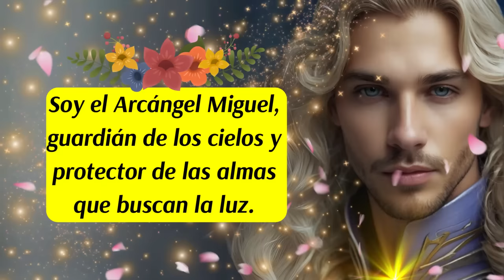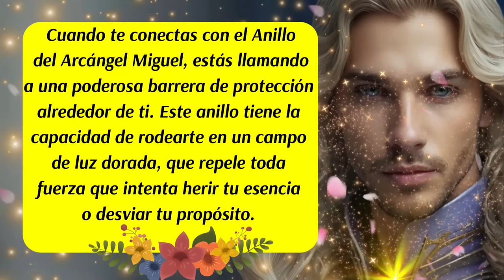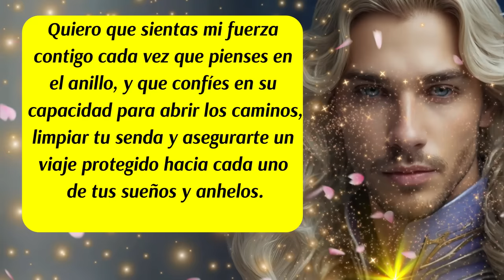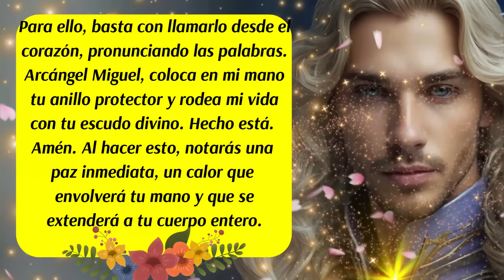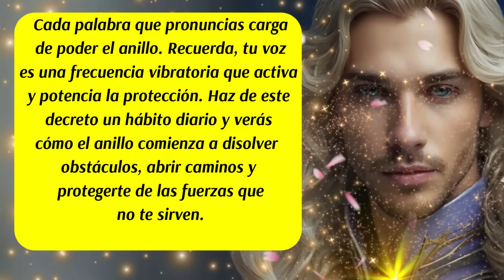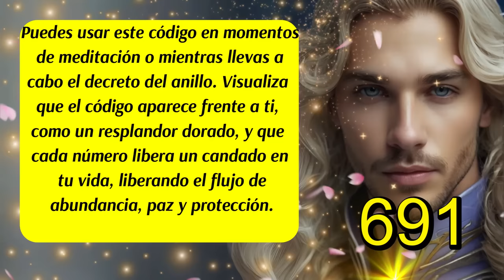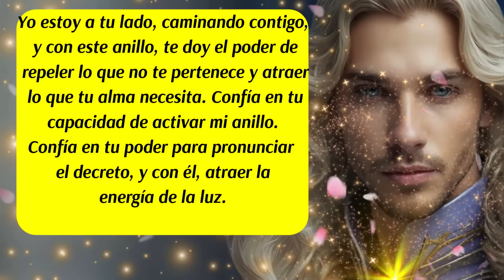💌El Poder Protector del Anillo del Arcángel Miguel: 🛑Activa Su Energía para Abrir Tus Caminos 💙⚔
00:00 Inicio y presentación
00:29 Mensaje del Arcángel Miguel (1)💙
00:54 Mensaje del Arcángel Miguel (2)💙
01:28 Mensaje de las Energías Angelicales
02:26 Consejo Urgente
03:34 Mensaje del Arcángel Miguel (3)💙
03:55 Decreto para activar la Protección del Anillo del Arcángel Miguel
05:14 Mensaje del Arcángel Miguel (4)💙
05:40 Código Sagrado del día
06:50 Mensaje del Arcángel Miguel (5)💙
08:02 Despedida✅En este video, descubre el poderoso mensaje del Arcángel Miguel sobre la activación del Anillo de Protección. Este anillo invisible, cargado de la energía divina de Miguel, no solo repele fuerzas oscuras sino que también abre caminos y disuelve obstáculos en tu vida. Aprende cómo invocar su poder con un decreto sagrado, y utiliza el código 691 para desbloquear todas las oportunidades que mereces. ¡Conéctate con la energía celestial de Miguel y haz de este anillo tu escudo protector!
ISRC: USUAN1100748
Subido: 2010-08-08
✅Link de la página